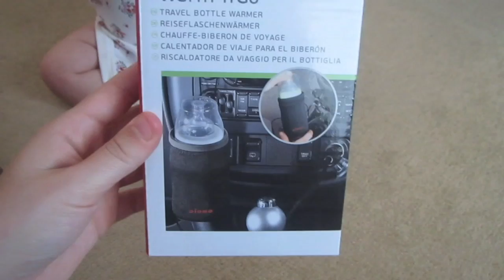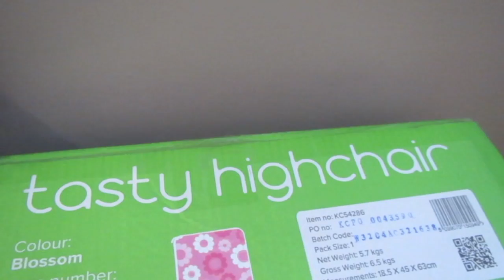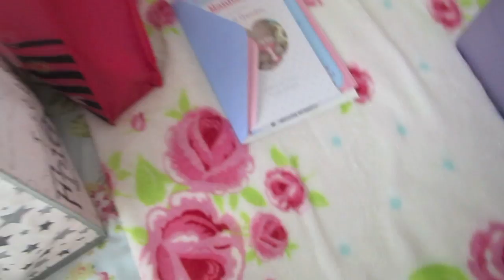Packing For Ireland Begins!